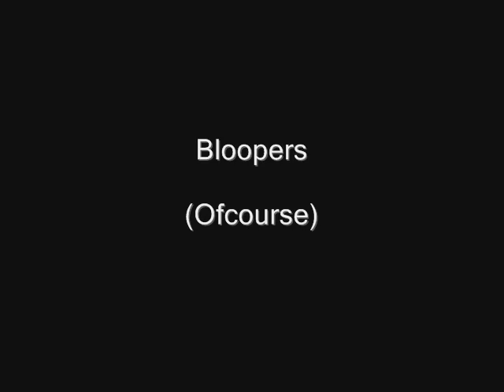DJ Sammy - Heaven =Redone in Runescape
This was always my personal favorite of the music videos (and one of the first.) If you're still stopping by after all these years, thank you so much.

Random bit of information: the scene at 0:28 was never intended to have our dance emotes synchronized. It happened accidentally, but from that point on we collectively agreed to try to make it a consistent part of my videos. Just added some nice polish in an age where Windows Movie Maker and Unregistered Hypercam 2 were the norm.